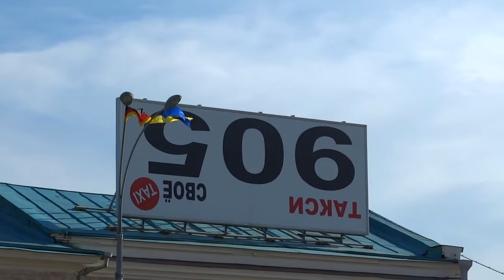Майдан и антимайдан в Харькове 20.07.14.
Вече в Харькове 20.07.14. возле памятника Шевченко и антимайдан возле памятника Ленину.